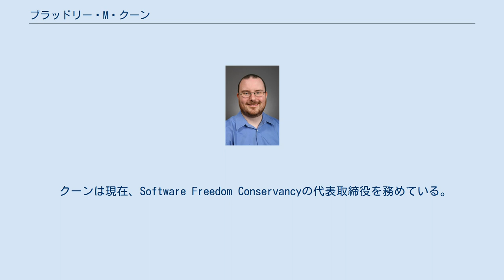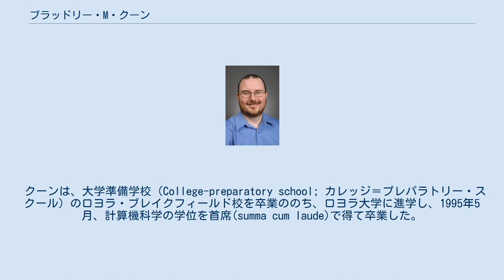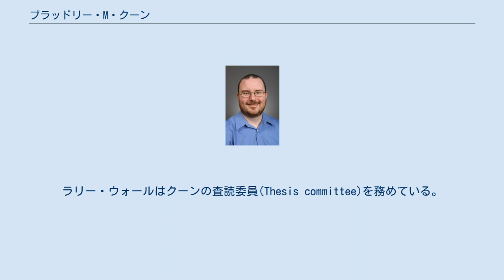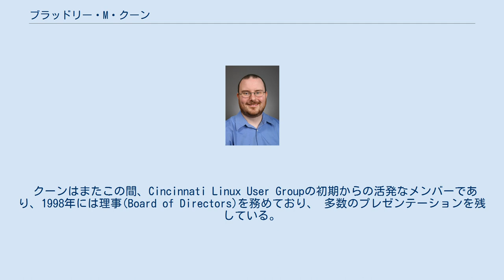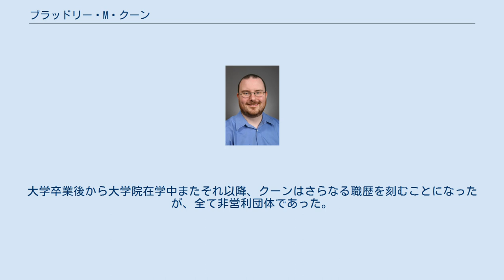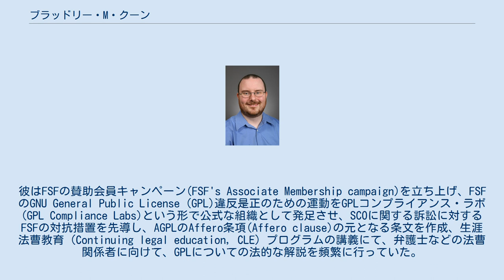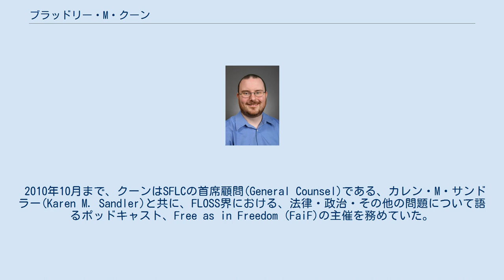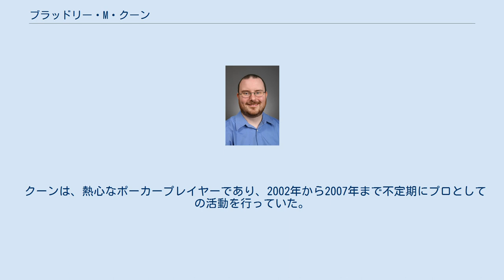ブラッドリー・M・クーン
ブラッドリー・M・クーン(Bradley M. Kuhn、1973年 - )はアメリカ合衆国のフリーソフトウェア運動における活動家である。
 クーンは現在、Software Freedom Conservancyの代表取締役を務めている。
2010年まで彼は、Software Freedom Law Center (SFLC)のFLOSSコミュニティ折衝担当ならびに技術理事(FLOSS Community Liaison and Technology Director)を務めていた。
それ以前、2001年から2005年3月まで彼はフリーソフトウェア財団(Free Software Foundation; FSF)の執行役員(Executive director)を務めていた。
彼は2010年3月までFSFの理事(Member of board directors)にも選出されていた。
 彼はFSF、SFLC双方にて、GPLのライセンス施行に関する改善に尽力したことでもっとも有名であり、また、FSFのライセンスリストの作成、AGPLのAffero条項(Affero節)の元となった条文の作成などにも貢献している。
彼はFLOSS開発における非営利的構造の側面を長らく支持し続けており、Software Freedom Conservancyでの活動を通じて、この方面への努力を傾けている。
 クーンは、大学準備学校（College-preparatory school; カレッジ＝プレパラトリー・スクール）のロヨラ・ブレイクフィールド校を卒業ののち、ロヨラ大学に進学し、1995年5月、計算機科学の学位を首席(summa cum laude)で得て卒業した。
クーンは、シンシナティ大学大学院の計算機科学科に入学した。
大学院の指導教官は、ジョン・フランコ(John Franco)だった。
クーンは論文作成のため学生奨学金をUSENIXより授与されていた。
彼の論文は、Java仮想マシンにPerlを移植することを一例として、フリーソフトウェアによる言語との動的な相互運用性をどのように確保するかということを取りあげたものだった。
ラリー・ウォールはクーンの査読委員(Thesis committee)を務めている。
クーンの論文は、スタックベースの仮想機械をPerlで利用する場合に際し様々な問題があることを明らかにしたが、のちにこの発見がParrot仮想機械プロジェクト立ち上げの根拠の一部になっている。
 クーンは、Raku RFC(Request for Comments)プロセスにおける活発な参加者であり、同プロセスにおけるRakuのライセンシングに関する筆頭委員(head of perl6-licensing committee)だった。
彼は、ライセンスに関するプロセスに提案された全てのRFCの著作者である。
 クーンは、在学中の1998年から1999年にかけて、ウォルナット・ヒルズ・ハイ・スクールの計算機科学に関する大学単位認可プログラム（Advanced Placement, AP）において教鞭をふるっている。
彼はこのプログラムにて、生徒に独力でGNU/Linuxベースのラボを構築するよう指導している。
 クーンは大学院在学中にフリーソフトウェア財団にボランティアとして多く関わっており、2000年1月には、リチャード・ストールマンの補佐として非常勤で雇用されている。
この間、クーンが職務を遂行する様子がメーリングリストにて見られる。
FSFにおけるクーンの業務において、初期には、彼はFSFのライセンスリストページの作成と管理を提案し、ライセンスの氾濫に関する問題を提起していた。
 クーンはまたこの間、Cincinnati Linux User Groupの初期からの活発なメンバーであり、1998年には理事(Board of Directors)を務めており、 多数のプレゼンテーションを残している。
 クーンは高等学校卒業ののち、計算機科学に関する職歴を歩み始めたが、短い期間プロプライエタリソフトウェアの開発に携わっていたことがあった。
彼はこの職業分野においてつらい経験し、このことは彼が非営利団体での職務にこだわる動機の一つとなった。
大学卒業後から大学院在...